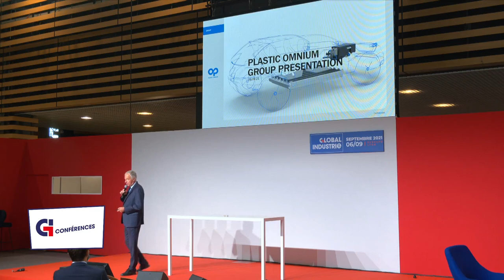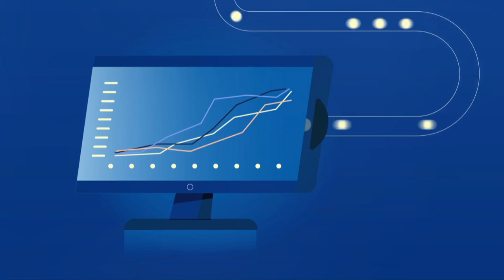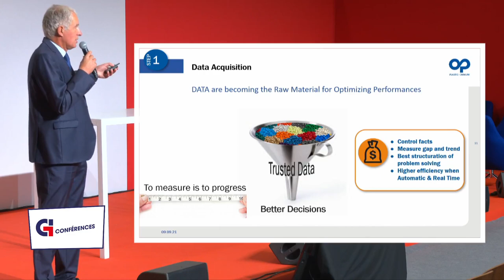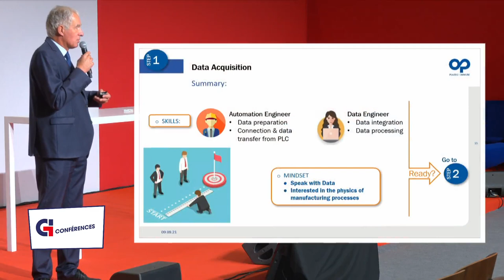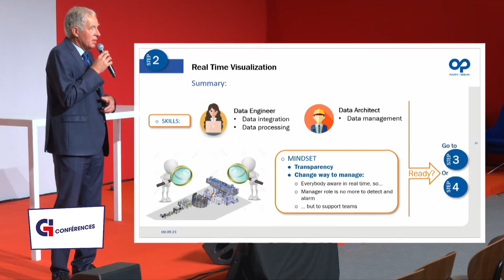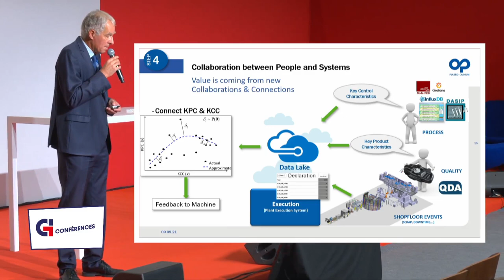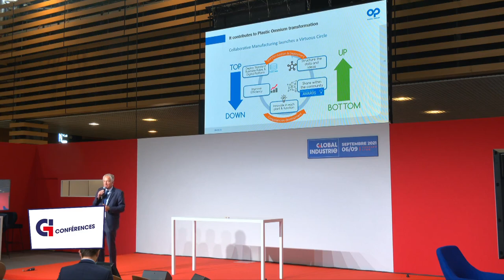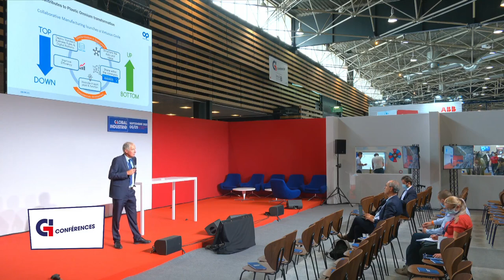L’industrie 4.0 au service de la performance des opérations de Plastic Omnium avec Philippe Convain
Les nouvelles technologies permettent de booster la performance des opérations de Plastic Omnium, dès lors qu’elles ont pour finalité d’aider les utilisateurs, et que l’on s’attache à promouvoir une plus grande collaboration entre les personnes avant de connecter les systèmes. Ceci permet d’asseoir les fondations nécessaires pour envisager la recherche de modèles prédictifs. Par Philippe Convain, Digital Manufacturing Director, Clean Energy Systems, Plastic Omnium